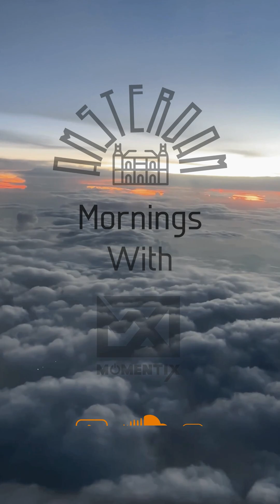Amsterdam Mornings With Momentix Ep 002 (House & Chill)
🎶 Let the pulsating beats and euphoric melodies of melodic house sweep you away, while the hypnotic rhythms of progressive techno transport you to another dimension. From pulsating basslines to ethereal synthscapes, each track is carefully curated to create an immersive and electrifying experience.

🎧 But Momentix isn't just about the music
— it's a movement. I'm also the proud owner of two vibrant communities: Break the Box and Secret Bunker. These dynamic DJ and talent communities are dedicated to nurturing and supporting young artists and DJs as they step onto the music scene. We're all about breaking down barriers, pushing creative boundaries, and giving emerging talents the spotlight they deserve.

Let's celebrate the power of music and the spirit of collaboration together!